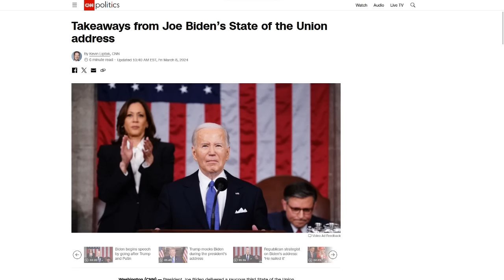The Black Rebuttal To Biden's State of the Union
Biden's State of the Union Address was irrelevant to black interests. But there will still be plenty of effort put into making us ignore that detail. Also, a notice regarding the uploading hiatus that will take place this week.